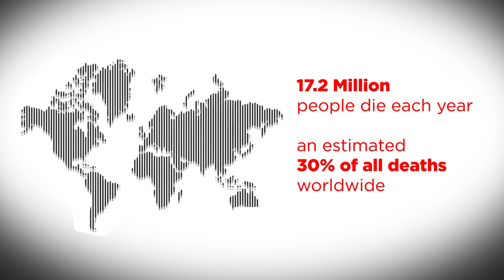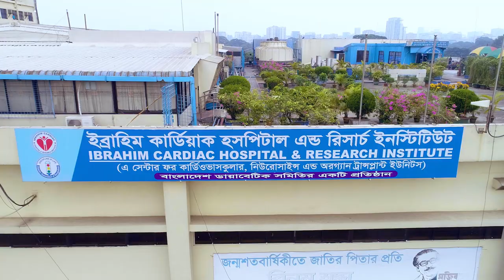Documentary on Ibrahim Cardiac Hospital & Research Institute ICHRI, 2022